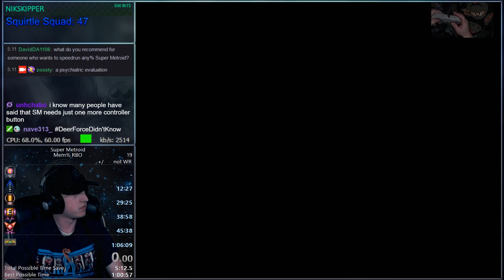Super Metroid - RBO Memory Corruption - 54:37 (World Record) (2019)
An old run from 2019 I'm importing from Twitch